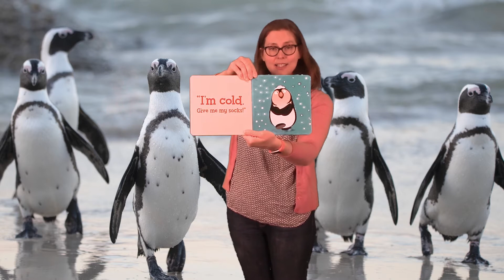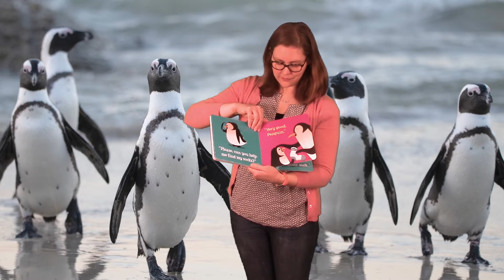Storytime with Kate: Penguins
Miss Kate brings a story about penguins, and some other penguin fun, in today's virtual storytime!